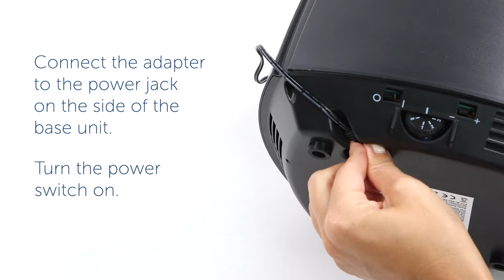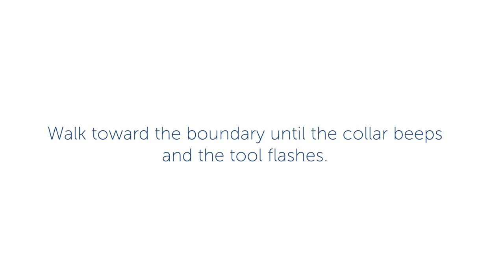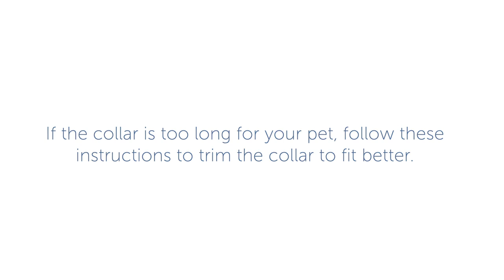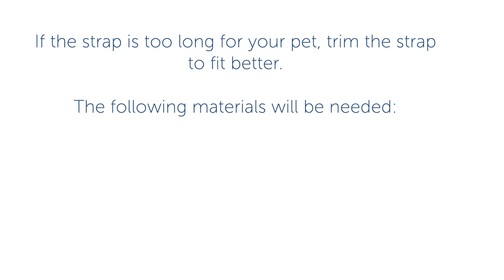How to Set Up the Free to Roam Wireless Fence™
Learn how to set up your PetSafe® Free to Roam Wireless Fence™.  This video shows you how to set up the wireless transmitter, how to align the battery in your pet's collar, how to test the system, where to place the training flags and how to adjust the collar to best fit your pet.

To learn more about this product, or shop for similar items

PetSafe® brand has been a global leader in pet behavior, containment and lifestyle innovations for nearly 30 years. Your pet deserves the best. Trust PetSafe® to help keep your pet healthy, safe and happy.

00:00 Intro
00:07 Power on the Unit
00:18 Power On the Collar
00:46 Change Correction Level
01:06 Test the System
01:41 Fit the Collar
02:51 Trim the Collar